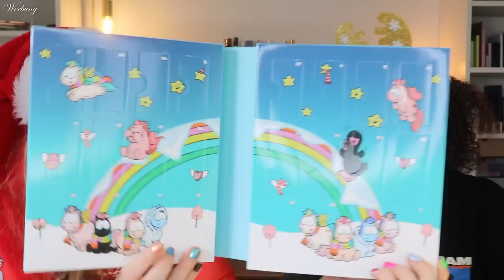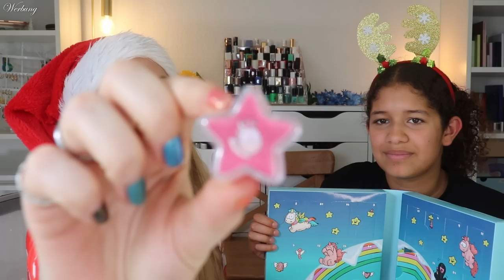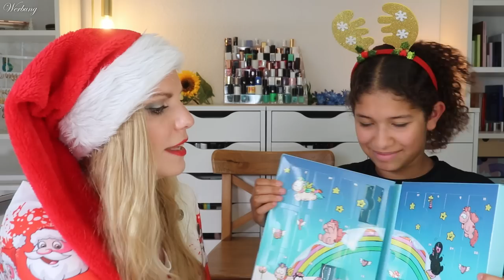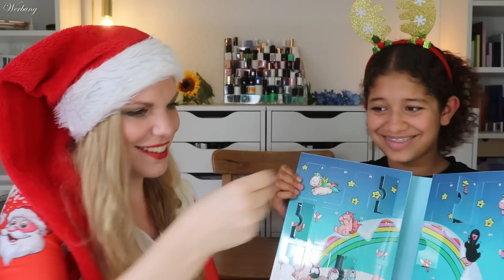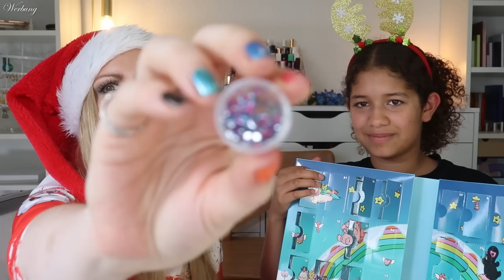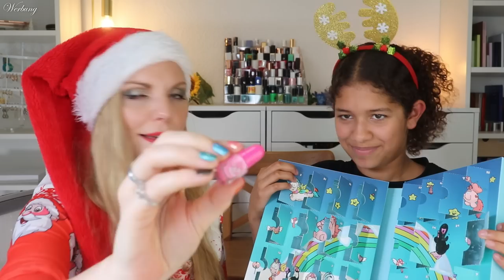NICI Theodor & Friends Kosmetik Adventskalender 2023 | Unboxing mit meiner Nichte | Claudis Welt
Heute habe ich den nici Theodor & Friends adventskalender 2023 für euch.

00:00 Ho Ho Ho ihr Lieben!
01:08 Kläppchen 1
01:54 Kläppchen 2
02:16 Kläppchen 3
02:35 Kläppchen 4
03:05 Kläppchen 5
03:31 Kläppchen 6
03:58 Kläppchen 7
04:25 Kläppchen 8
04:49 Kläppchen 9
05:10 Kläppchen 10
05:25 Kläppchen 11
05:48 Kläppchen 12
06:06 Kläppchen 13
06:32 Kläppchen 14
07:12 Kläppchen 15
07:31 Kläppchen 16
07:48 Kläppchen 17
08:20 Kläppchen 18
08:43 Kläppchen 19
09:04 Kläppchen 20
09:30 Kläppchen 21
09:46 Kläppchen 22
10:02 Kläppchen 23
10:19 Kläppchen 24
10:36 Unser Fazit

Liebe Grüße
Claudi